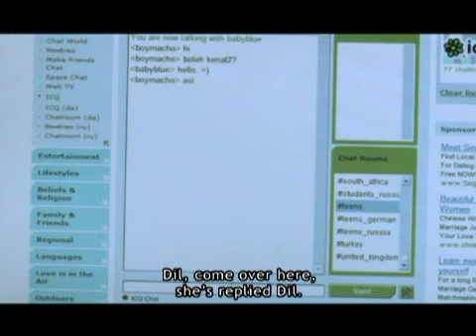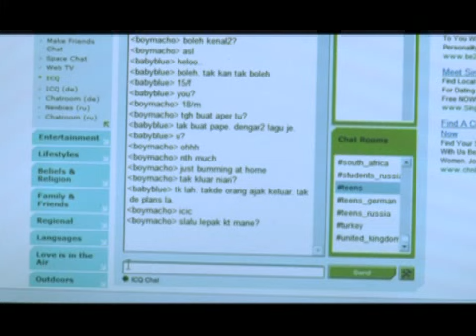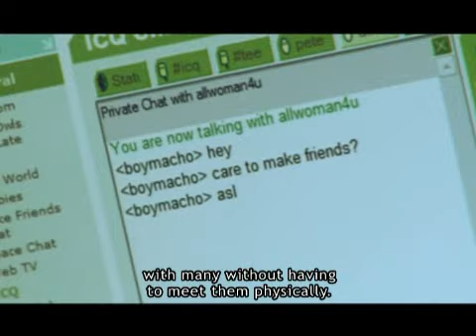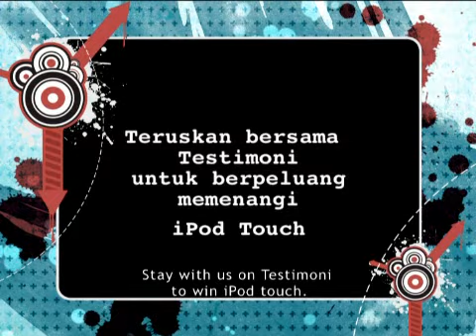Testimoni_Ep5_Part2.flv